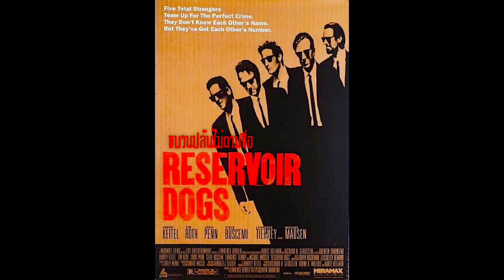| แนะนำหนังน่าสะสม | ขบวนปล้นไม่ถามชื่อ | RESERVOIR DOGS-1992 | TALK ABOUT MOVIE TH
-แสบ
-sabsamuel
-sabsamuelkhamphiman

RADIO-VERSION.(Podcast)

ขบวนปล้นไม่ถามชื่อ
พ.ศ. 2535/1992 ‧
ภาพยนตร์อาชญากรรม/แอ๊กชั่น
Reservoir Dogs is a 1992 American crime film written and directed by Quentin Tarantino in his feature-length debut. It stars Harvey Keitel, Tim Roth, Chris Penn, Steve Buscemi, Lawrence Tierney, Michael Madsen, Tarantino, and Edward Bunker, as diamond thieves whose planned heist of a jewelry store goes terribly wrong.
Reservoir Dogs is a 1992 American crime film written and directed by Quentin Tarantino in his feature-length debut. It stars Harvey Keitel, Tim Roth, Chris Penn, Steve Buscemi, Lawrence Tierney, Michael Madsen, Tarantino, and Edward Bunker, as diamond thieves whose planned heist of a jewelry store goes terribly wrong. The film depicts the events before and after the heist. Kirk Baltz, Randy Brooks and Steven Wright also play supporting roles. It incorporates many motifs that have become Tarantino's hallmarks: violent crime, pop culture references, profanity, and nonlinear storytelling.
The film is regarded as a classic of independent film and a cult film,[3] and was named "Greatest Independent Film of all Time" by Empire. Although controversial for its depictions of violence and use of profanity, Reservoir Dogs was generally well received, with the cast being praised by many critics. Despite not being heavily promoted during its theatrical run, the film became a modest success in the United States after grossing $2.8 million against its $1.2 million budget, and was more successful in the United Kingdom, grossing nearly £6.5 million. It achieved higher popularity after the success of Tarantino's next film, Pulp Fiction (1994). A soundtrack was released featuring songs used in the film, which are mostly from the 1970s.
Plot-
Eight men eat breakfast at a Los Angeles diner before carrying out a diamond heist. All but mob boss Joe Cabot and his son and underboss "Nice Guy" Eddie Cabot use aliases: Mr. Brown, Mr. White, Mr. Blonde, Mr. Blue, Mr. Orange and Mr. Pink. After Mr. Brown finishes rambling about the Madonna song Like a Virgin, the group argues about Pink's policy of not tipping.
After the heist, White flees with Orange, who was shot during the escape and is bleeding severely in the back of White's car. At one of Joe's warehouses, White and Orange rendezvous with Pink, who believes that the job was a setup, and that the police were waiting for them. White informs him that Brown is dead, Blue and Blonde are missing, and Blonde murdered several civilians during the heist; White is furious that Joe, his old friend, would employ Blonde, whom he describes as a psychopath. Pink has hidden the diamonds nearby. He argues with White over whether or not they should get medical attention for Orange, and the pair end up having a fight and draw guns at each other. They stand down when Blonde arrives with a kidnapped policeman, Marvin Nash.
Directed by
Quentin Tarantino
Produced by
Lawrence Bender
Written by
Quentin Tarantino
Starring
Harvey Keitel
Tim Roth
Chris Penn
Steve Buscemi
Lawrence Tierney
Michael Madsen
Cinematography
Andrzej Sekuła
Edited by
Sally Menke
Production
company
PolyGram Filmed Entertainment
Live America Inc.
Dog Eat Dog Productions
Distributed by
Miramax Films
Release date
Running time
99 minutes
Country
United States
Language
English
Budget
$1.2–1.5 million
Box office
$2.8 million (North America)